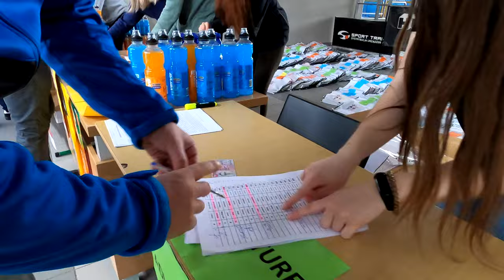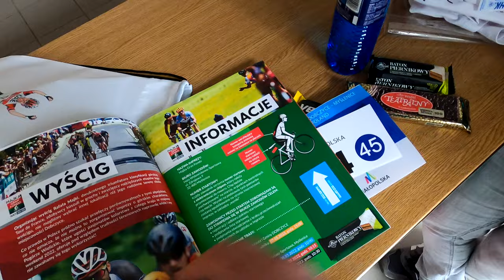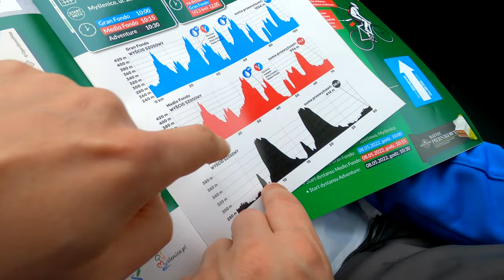Majka Gran Fondo 2022